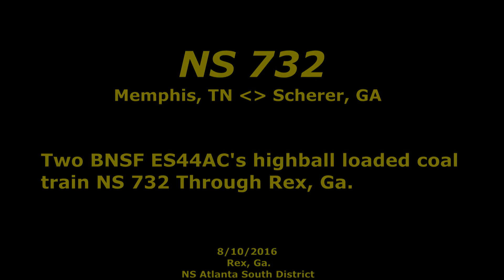NS 732 highballs through Rex, Ga.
BNSF 9011       SD70ACe    DPU
BNSF 8493       SD70ACe    DPU